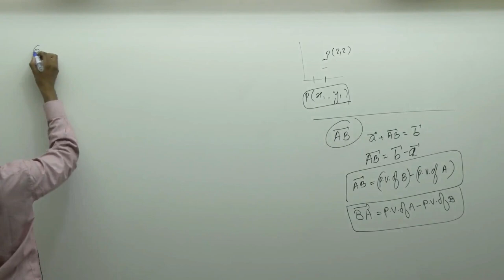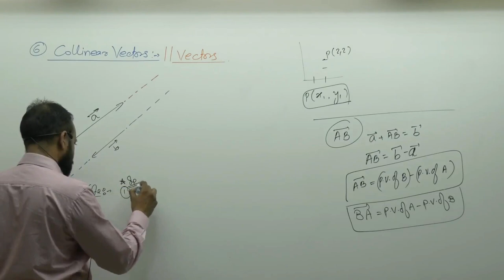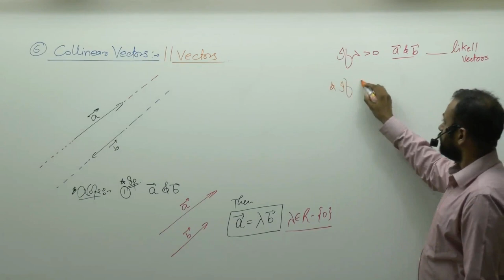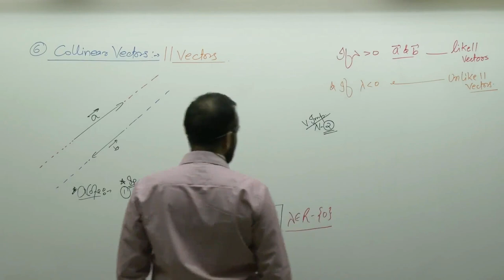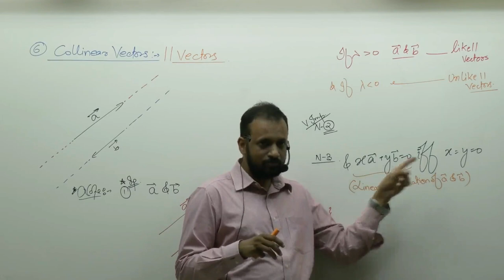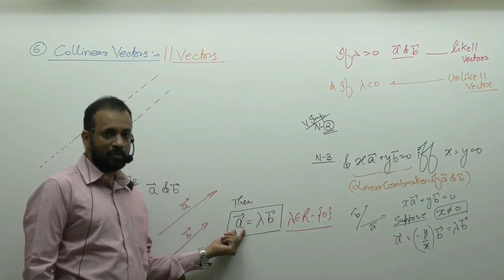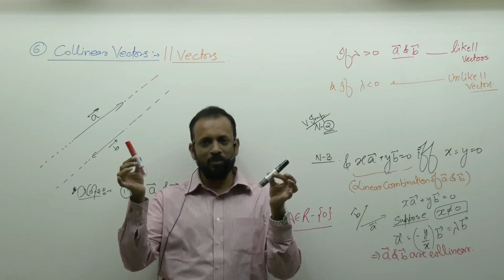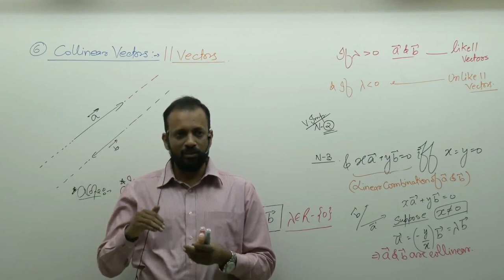Collinear Vectors-01 By Prakash Gupta (PG Sir) B.Tech. IIT Bombay